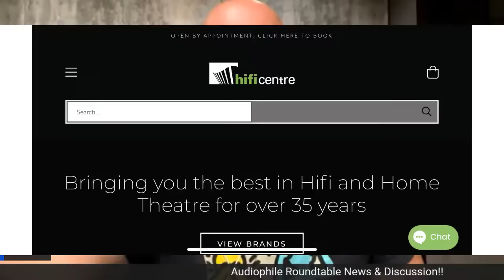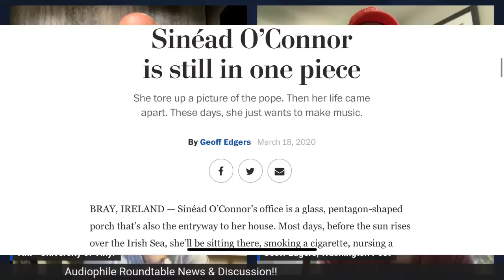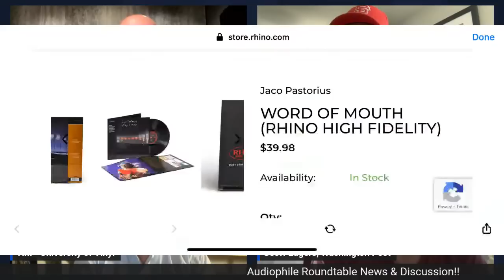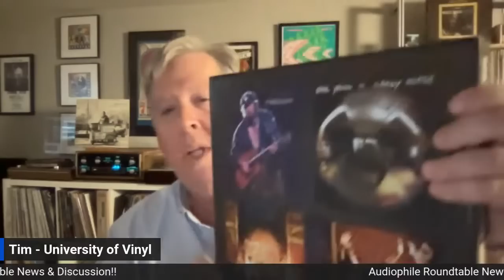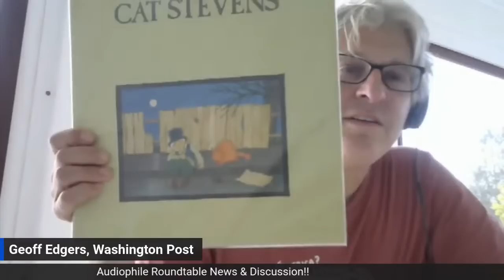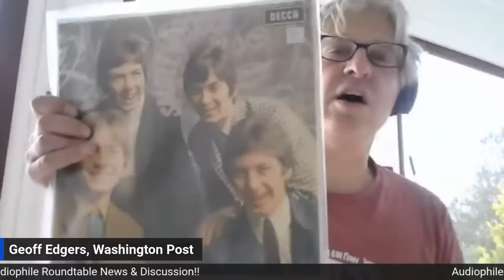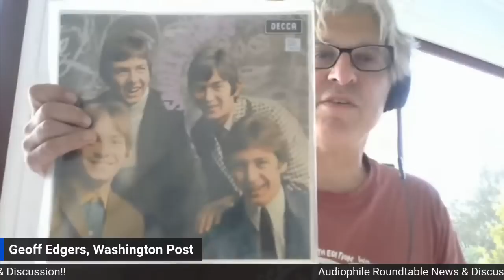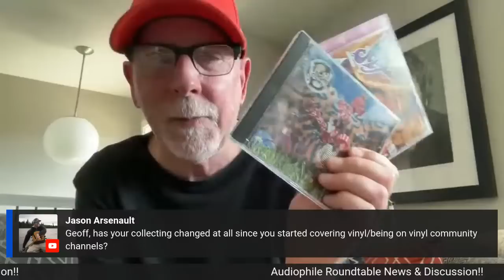LIVE Audiophile Roundtable: Rhino High Fidelity's Van Morrison release, AP's Pretzel Logic and more!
Please join the gang as they discuss Rhino High Fidelity’s latest releases more UHQR Steely Dan’s Pretzel Logic and vinyl talk. With special guest Geoff Edgers from The Washington Post.

We also talk Sinéad O’Connor, Robbie Robertson and the Band!

Fun one today!!!